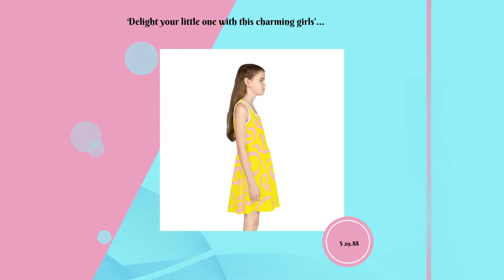Delight your little one with this charming girls' sundress featuring a playful swirl pattern. Per...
Awesome! Amazing! Our latest arrival. Delight your little one with this charming girls' sundress featuring a playful swirl pattern. Perfect for sunny adventures and twirling fun! at $29.88.
Effortless Summer Delight! This sleeveless girls' sun dress is designed for carefree summer days. Embrace the warm weather with its playful swirl patterns that add a touch of whimsy. The A-line cut and mid-length offer comfort and ease of movement, while the round neckline adds a classic touch. Crafted with quality and style in mind, this dress is perfect for outdoor adventures, picnics, or simply lounging in the sun. Let your little one shine with confidence and joy in this delightful sun dress. The eight different sizes enable girls from the age of 2 and above to look their absolute cutest. Made with 95% polyester and 5% spandex for silky comfort.